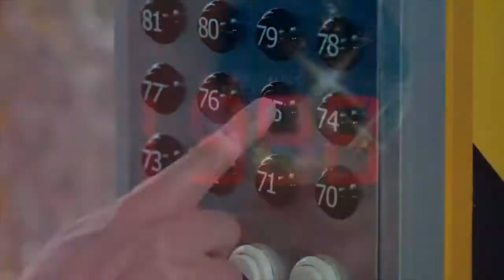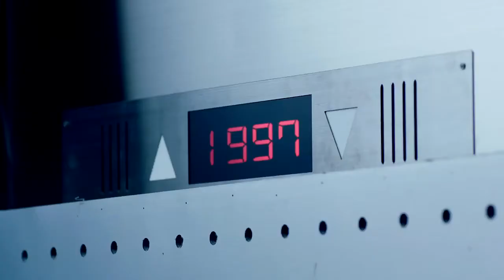Jinusean - Tell Me One More Time [MV] [HD]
Jinusean ft Jang Han Na (장한나) - Tell Me One More Time (한번 더 말해줘)